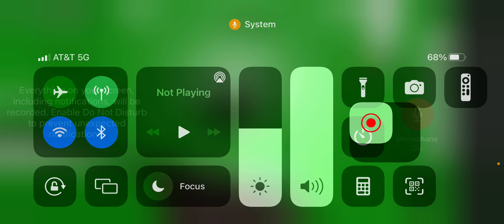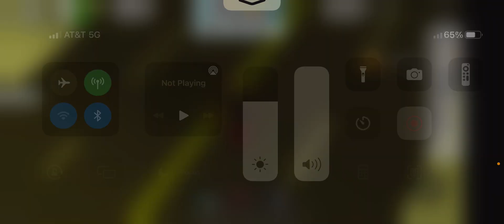This got messed up on recording…..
I found all of the Brookhaven 🏡 rp
INSANE candy corns!!
But it didn’t record the whole thing🤔